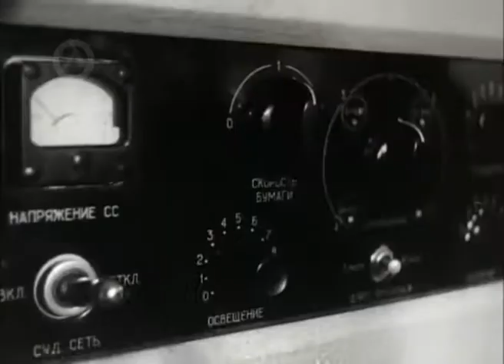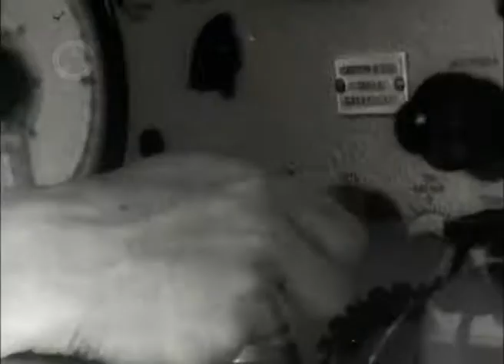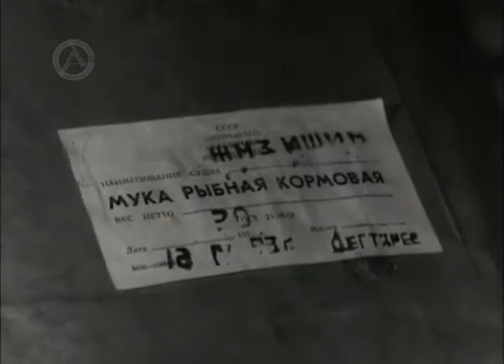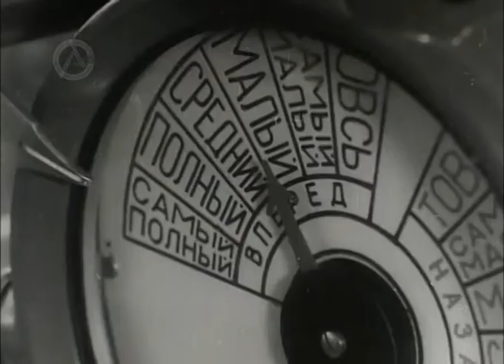Caucasianart.ru (DocFilm Dagestan) Obichny reis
Документальный фильм: "Обычны Рейс"